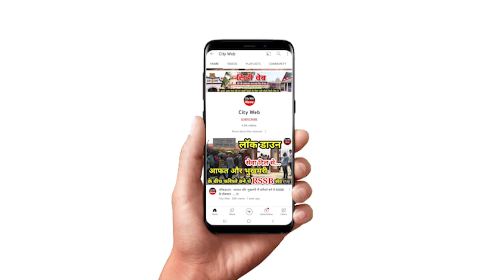मोदी की ऐतिहासिक यूक्रेन यात्रा: शांति का प्रयास या पक्षपात? देखिए पूरी खबर